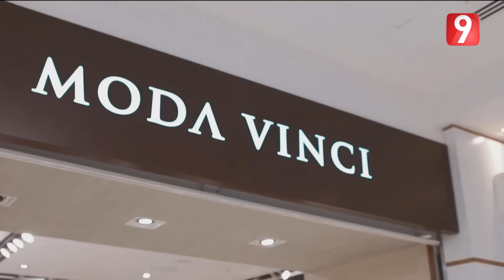Attessia CAN - Ep18 P03